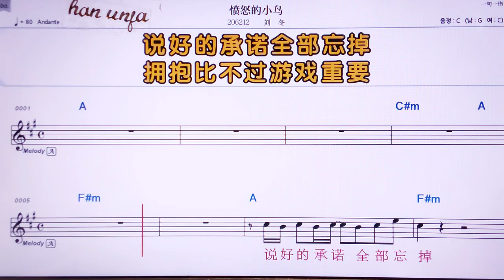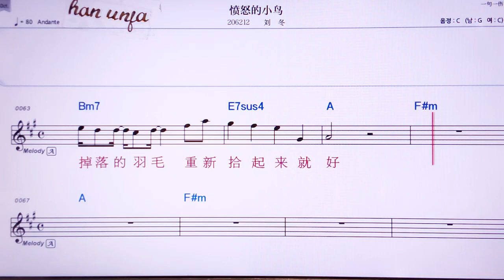💖펀뉴더샤오냐오/리우뚱 👍MR,유투브 노래방, 가라오케, 악보, 코드, 가사 ,Karaoke,반주